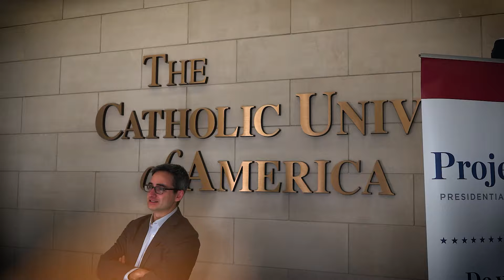The New Architects of Desire | Luke Burgis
Welcome to the American Economic Forum's captivating keynote interview featuring Luke Burgis, as he presents "The New Architects of Desire." Join us for an illuminating conversation that delves into the fascinating intersection of economics, psychology, and human desire.

Luke Burgis, an acclaimed author and thought leader, takes us on a thought-provoking exploration of how desire shapes our economic decisions and societal landscapes. In this captivating interview, Burgis unveils the hidden forces that drive human desires and the profound impact they have on economic behaviors, market dynamics, and societal trends.

Discover Burgis's insights into the psychology of desire and its role in shaping consumer behavior, entrepreneurial innovations, and the broader economic landscape. Through engaging anecdotes and astute analysis, he explores how understanding the nature of desire can revolutionize our approach to economics and societal interactions.

Whether you're an entrepreneur, economist, or simply curious about the intricate relationship between human desires and economic systems, this keynote interview promises to offer fresh perspectives and thought-provoking insights.

Join us for this enlightening conversation with Luke Burgis on "The New Architects of Desire" at the American Economic Forum. Don't miss the opportunity to gain deeper insights into the hidden forces that influence our economic decisions and societal structures.